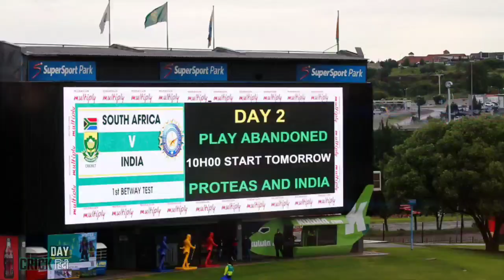India vs South Africa 2nd Test Day 1 Weather Forecast |2nd Match Will Start at This Time Due To Rain